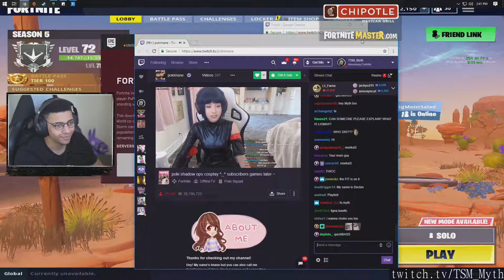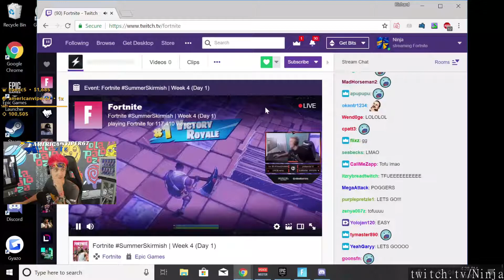Twitch Fortnite plays of the day [03-08-2018] - feat. Machvelli, CouRageJD, Ninja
Featuring:
Perfect example as to how Epic’s solutions (workarounds) can be worse than the original problem
You pushed the wrong Ninja!
ربع مليون متابع!! أفضل لاعب في العالم